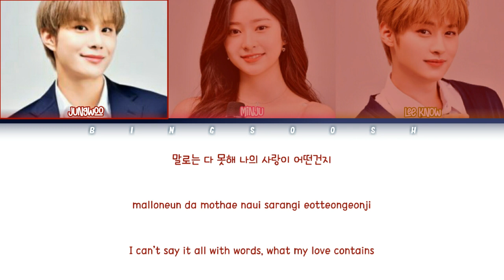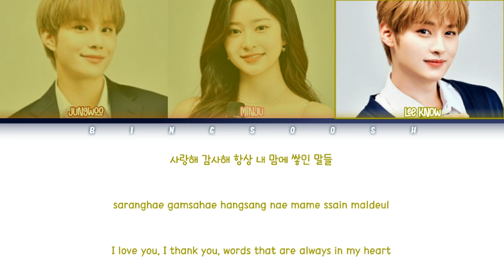Jungwoo X Minju X Lee Know (정우 X 민주 X 리노) - Walk (산책) Lyrics (Han/Rom/Eng/Color Coded/Lyrics/가사)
🔻 FAQ 🔻
   👉 No.